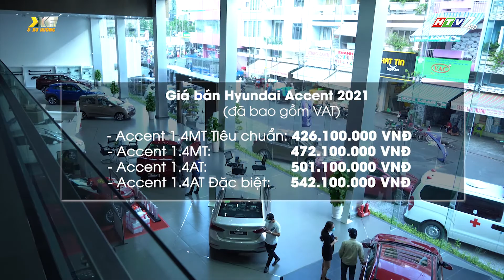TC Motor giới thiệu Hyundai Accent 2021, giá không đổi, từ 426 triệu đồng | Tin xe